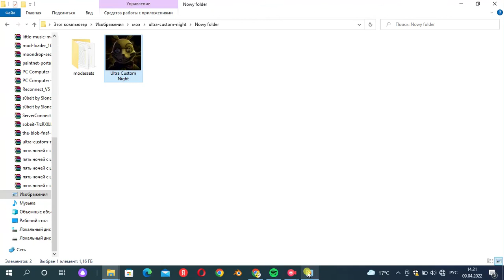ultra custom night прохождение